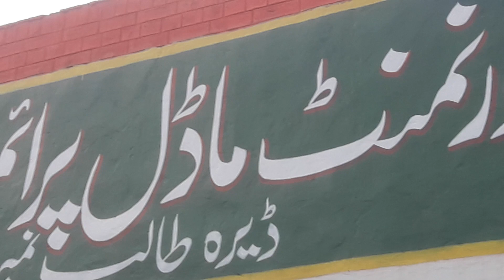Contact painters||for writing many schools||find the whatsapp number in the description to contact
how to write school name desig

name writing

school name logo

how to write name

school name labels

kids school name ideas

how to write their namehow to write name